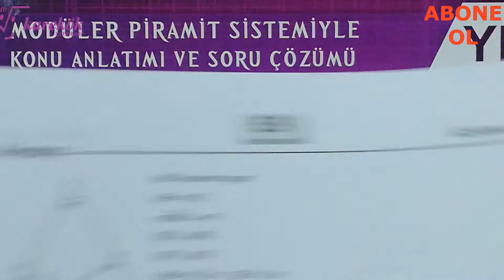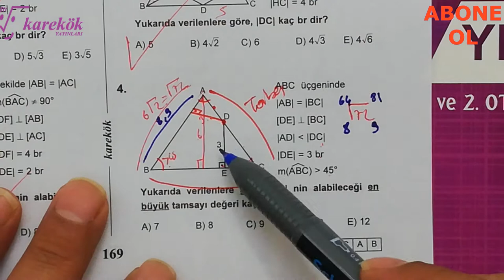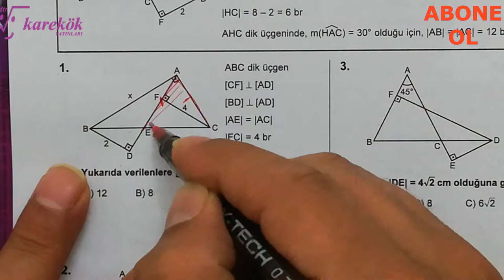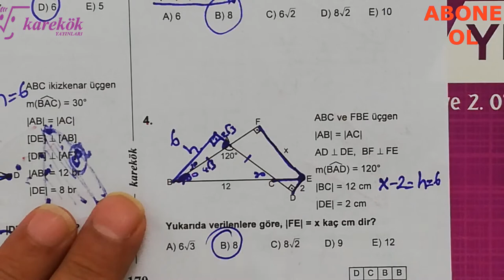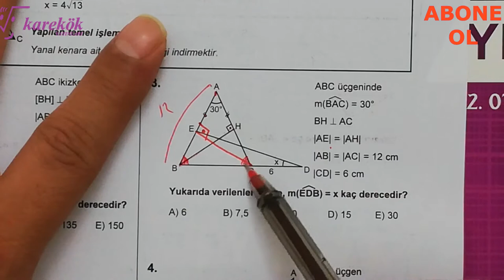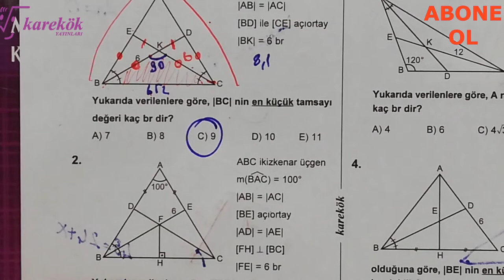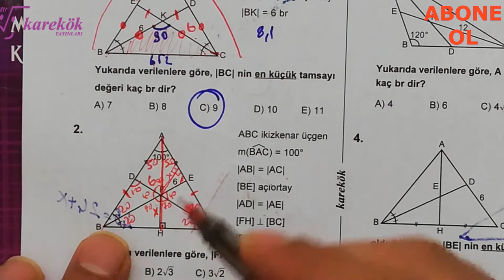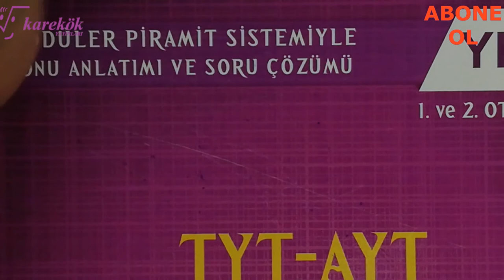İKİZKENAR ÜÇGEN 9.10.11.12. KÖŞETAŞLARI || MPS SORU BANKASI || KAREKÖK YAYINLARI || 5. BÖLÜM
KAREKÖK YAYINLARI
GEOMETRİK KAVRAMLAR
mps 1. kitap